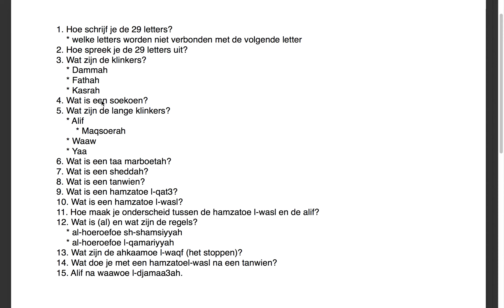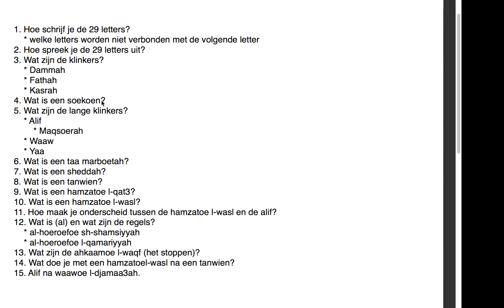Leer Arabisch lezen (2016) - les 2